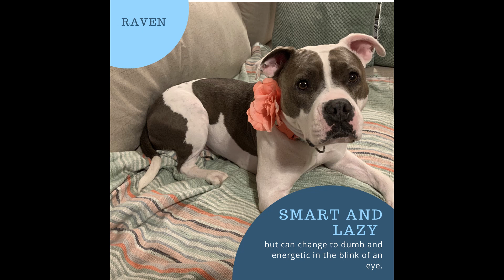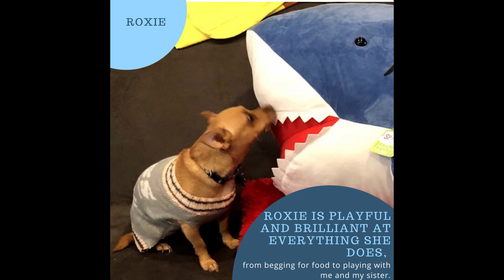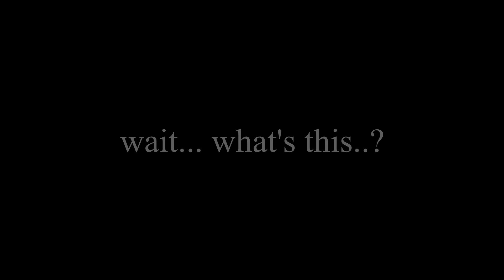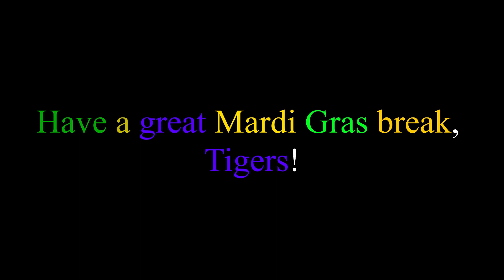PTPT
Hello everyone! We hope you all are having a great third semester. Watch Joshua and Trevor commentate on the 2021 Patrick Taylor Pet Tournament. We hope you enjoy it! Have a great Mardi Gras break!